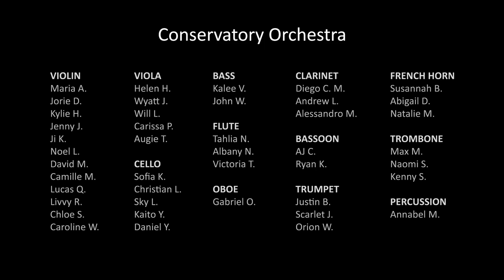Price (arr. Mark Thome): Adoration - Helen Hauschka and SOGO Conservatory Orchestra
Student Orchestras of Greater Olympia
Helen Hauschka, viola
Conservatory Orchestra
Cameron May, Music Director and conductor

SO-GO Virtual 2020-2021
originally premiered June 6, 2021